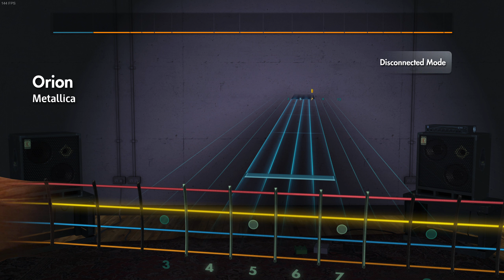Orion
E Standard
R.I.P Cliff Burton